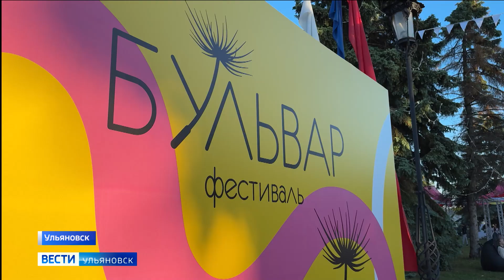20 часов живой музыки, различные мастер-классы и много еды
Пятый юбилейный фестиваль "Бульвар" собрал рекордное количество гостей.